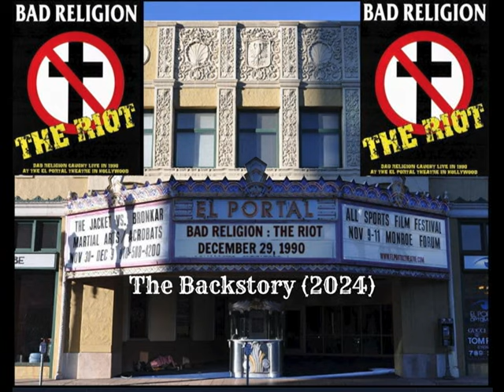BAD RELIGION: Hollywood Palladium 'Riot Make Up Show' Feb. 01, 1991 (I Want To Conquer The World)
Bad Religion throwin' down another great performance of their 1991 make-up show with Richard White aka: LucKy III of the Dude Ranch Outlaws behind the camera. Save the music

Filmed & Produced by: Richard Alan White aka: LucKy III, for Bad Religion & Epitaph Records. February 01, 1991.